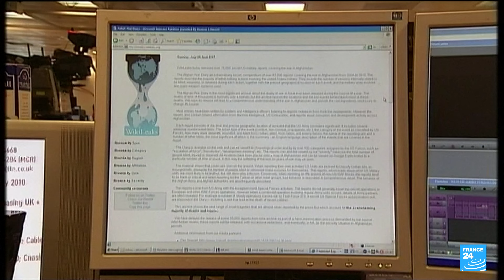Journée décisive pour Julian Assange : un dernier recours contre son extradition ? • FRANCE 24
Journée décisive pour Julian Assange : la justice britannique va dire mardi si elle accorde au fondateur de WikiLeaks un dernier recours contre son extradition vers les États-Unis, où il risque 175 ans de prison pour des fuites de documents confidentiels. L'heure de la conclusion approche peut-être dans cette affaire au long cours, érigée en symbole des menaces qui pèsent sur la liberté de la presse.